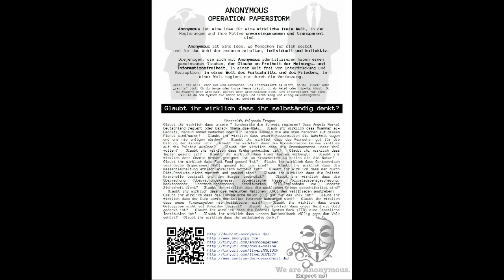Anonymous - OP Paperstorm - Glaubt ihr wirklich dass ihr selbständig denkt?